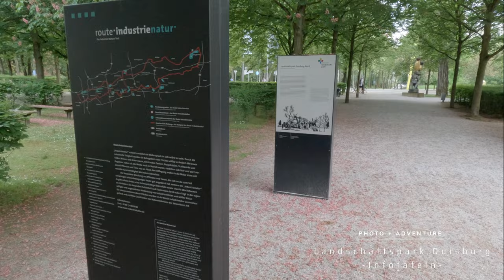PHOTO + ADVENTURE Landschaftspark Duisburg - Eindrücke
Mai 2023
Fotowalk u. Fotochallange Beitrag

Am 13. + 14. Mai 2023 fanden die Photo + Adventure Tage im Landschaftspark Duisburg-Nord statt. Zahlreiche Hersteller hatten ihre Messestände aufgebaut. Insgesamt war es überschaubar und nicht zu überlaufen.
An beiden Tagen gab es ein abwechslungsreiches Bühnenprogramm mit Vorträgen zu Reisen und der Fotografie.
Einige "bekannte" Gesichter (Youtuber) konnte man live erleben und auch begrüßen.

Von mir eine klare Empfehlung - ich werde nächstes Jahr wiederkommen.
Der Eintrittspreis am Tag lag bei 15 EUR pro Erwachsener (im Vorverkauf günstiger).